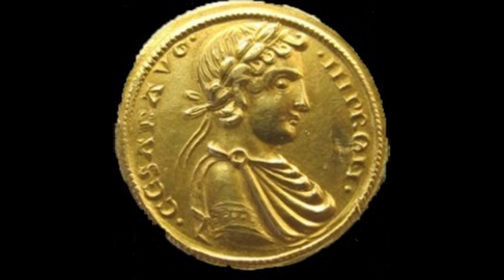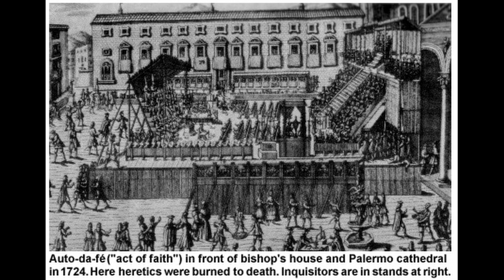Palermo, Sicily Through the Ages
In this video, we take you on a journey through the rich and fascinating history of Palermo, Sicily. From its origins as a Phoenician settlement to its status as a cultural and economic hub of the Mediterranean, Palermo has a long and storied past that has shaped the city into what it is today. Join us as we explore the ancient ruins, stunning architecture, and vibrant culture of this beautiful city. Discover the stories of the people who have called Palermo home, and learn about the events that have shaped its history. From the Arab-Norman architecture to the bustling markets and delicious cuisine, Palermo is a city that is full of surprises. Looking for a new travel destination? This video will inspire you. So sit back, relax, and let us take you on a journey through the history of Palermo, Sicily - a city that is as fascinating as it is beautiful.

0:00 Ziz
2:00 Sicilian wars
3:10 Emirate
4:30 Normans
6:30 Frederick II
7:00 Sicilian Vespers
8:10 Revolt
8:50 1943
9:20 Organised Crime

1943, old and new in the History of Palermo
Organised crime in the History of Palermo